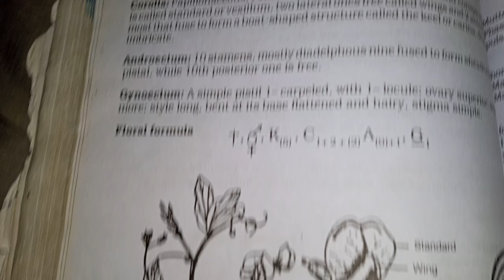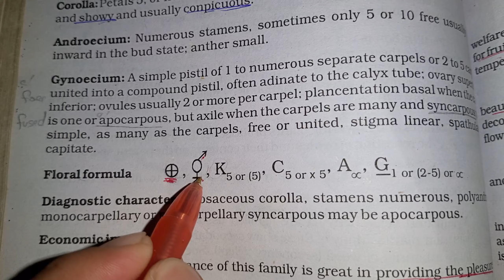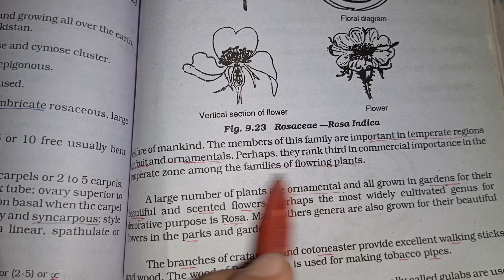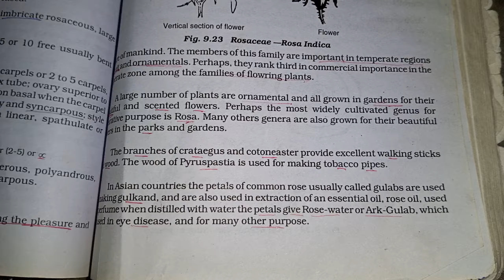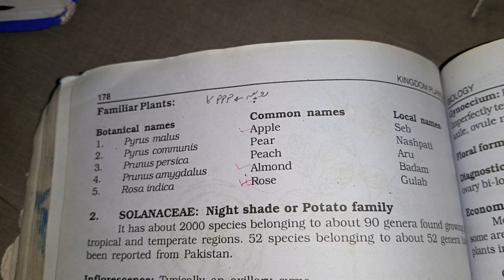FAMILY ROSACEAE, floral characters, Floral formula, Econ.Importance, Explained...